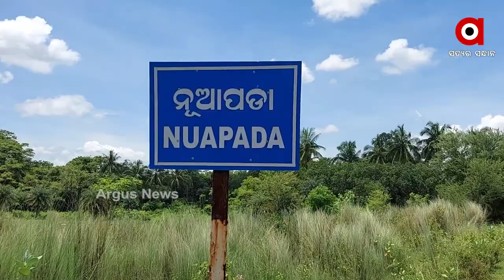Biswas | Darshan of Lord Jagannath with Argus News in Nuapada, Keonjhar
Darshan of Lord Jagannath with Argus News in Nuapada, Keonjhar .